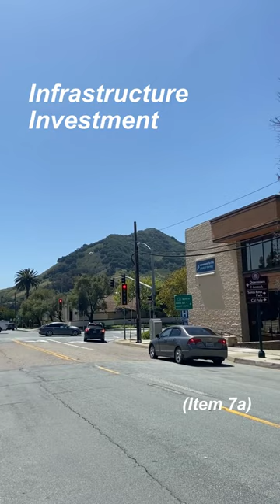City Council Meeting Preview 05-16-23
Here’s next week’s City Council meeting preview.

The City Council will consider approving the purchase of a building on the corner of Santa Rosa and Walnut streets to address City office space needs and potentially serve as an optional space for the future Public Safety Center project.

Fiscal health is on the agenda, as Finance Department staff will present the third quarter budget review showing that the City is well on its way to ending the fiscal year in a good financial condition.

Housing is on the agenda as City Council will consider approving several local regulations that align with new state regulations and support the Housing and Homelessness Major City Goal.

Finally, City Council will consider adopting a proposed conservation plan that will formally designate 51-acres at Righetti Hill as City of San Luis Obispo Open Space, protecting the land and providing new hiking trails with sweeping views of SLO.

To request accommodations or communications aids during the meeting, please contact the City Clerk's Office by noon on the day of the meeting by calling or emailing .

💬 How to Provide Public Input/Feedback 💬
Anyone can provide public comment during the City Council meeting in person. Join us at City Hall on Tuesday, May 16 at 5:30 p.m. and fill out a speaker slip when you arrive.

Public comment prior to the meeting must be received 3 hours in advance of the meeting via:

📮 Mail - Delivered by the U.S. Postal Service. Address letters to the City Clerk's Office at 990 Palm Street, San Luis Obispo, California, 93401.

💻 Email - Submit Public Comments via email to . In the body of your email, please include the date of the meeting and the item number (if applicable). Emails will not be read aloud during the meeting.

Verbal comments must be limited to 3 minutes. Voicemails will not be played during the meeting.